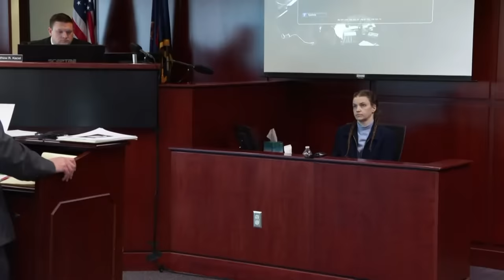WATCH: Michigan woman facing charges for allegedly torturing, killing son testifies in court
Shanda Vander Ark is facing a first-degree felony charge of murder and child abuse in the first degree for alleged crimes that stem back to July of 2022.

The specifics of the torture 15-year-old Timothy Ferguson allegedly had to endure from both his mother Shanda and older brother, 20-year-old Paul Ferguson, were spoken in the courtroom for the first time Wednesday.

Paul is also charged with one count of 1st Degree Child Abuse in the 60th District Court.